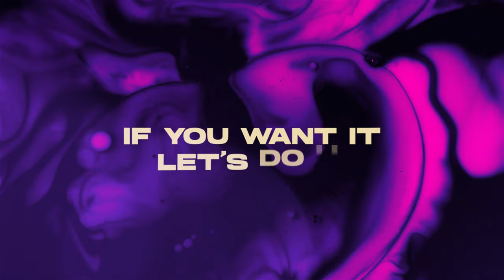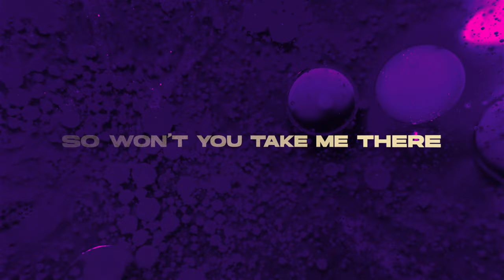R3HAB - My Pony (Kryder Remix) (Official Lyric Video)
Follow R3HAB

Follow Kryder

Follow CYB3RPVNK